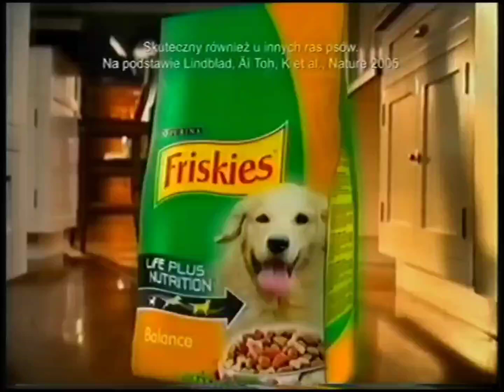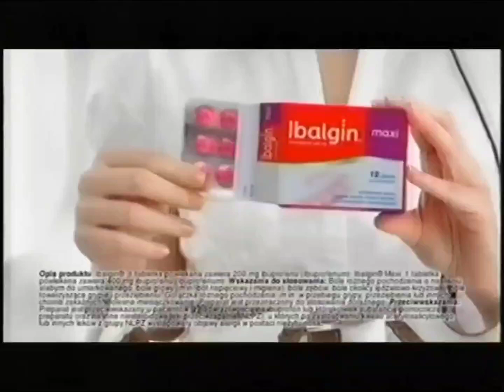TVN Blok Reklamowy Zapowiedzi (17/09/2010)